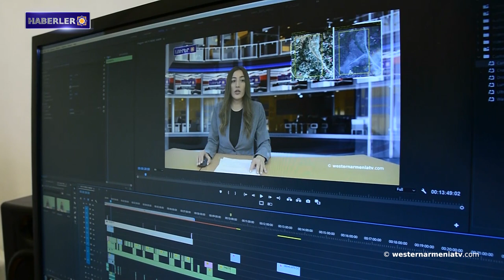Batı Ermenistan'ın Kars'ta Ermeni Kilisesi yıkılıyor. 16-10-2021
1- Batı Ermenistan'ın Kars'ta Ermeni Kilisesi yıkılıyor.
2- Artsakh Şahmasur köyünün en ciddi sorun su eksikliğidir.
3- Batı Ermenistan'daki Araks Kuş Cenneti yabancı araştırmacıların da ilgisini çekiyor.
4- Türkiye'nin Savaş bütçesi yüzde 30 arttırıldı.
5- Moskova, İran'ın keskin "dönüşü" konusunda endişeli.
6- Arktik Deniz Buzu son 40 yılda yüzde 50 oranında eridi.
7- Batı Ermenistan devlet televizyonunu destekleyelim.

BANQUE DU BÉNÉFICIAIRE : 18206
SWIFT : AGRIFRPP882
IBAN : FR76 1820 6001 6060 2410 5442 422
BÉNÉFICIAIRE : Assemblée des Arméniens (AAAO)
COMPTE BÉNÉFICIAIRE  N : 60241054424